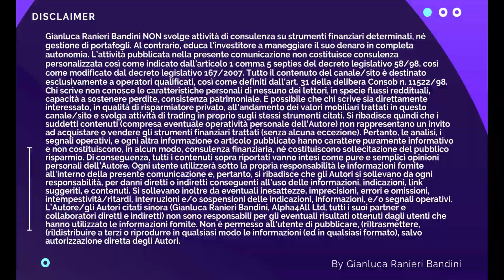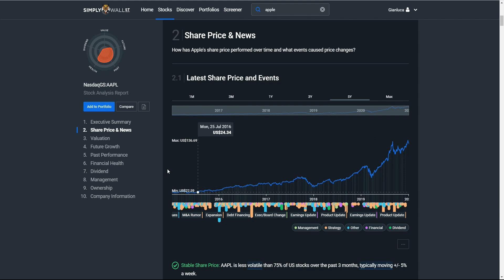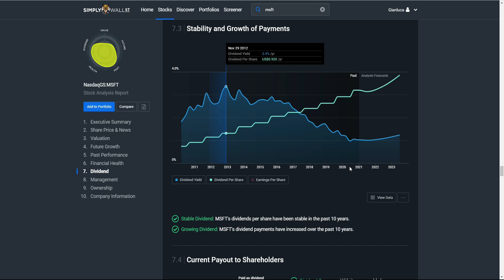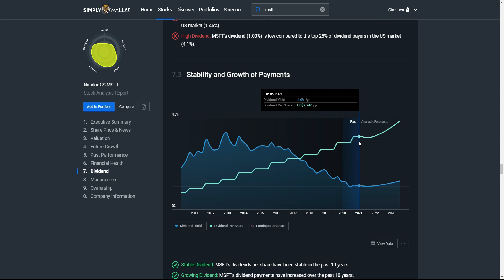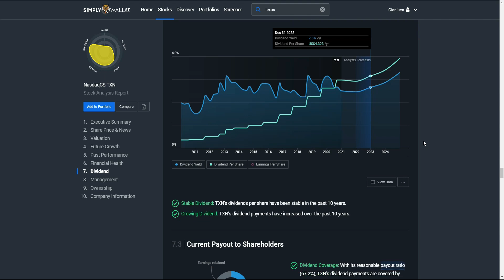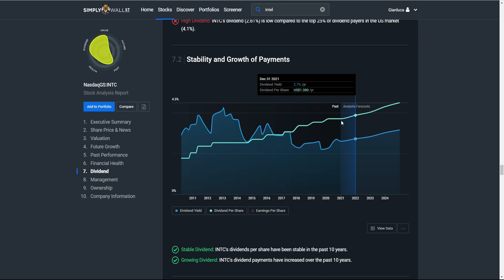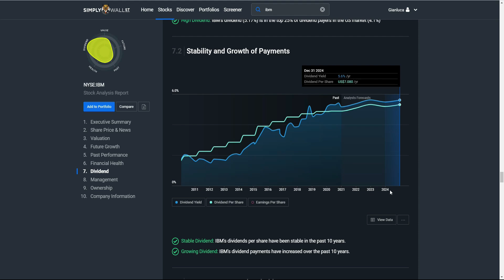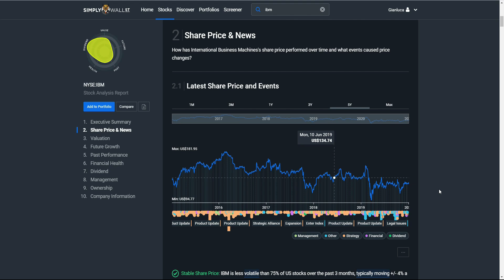Le migliori 10 azioni TECH da dividendo sempre in crescita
Le migliori 10 azioni tecnologiche da dividendo.
In questo video vedrai solamente quelle società ad altissima capitalizzazione appartenenti al settore tech che aumentano i propri dividendi da circa 10 anni. Molte di queste aziende entrano di diritto nella definizione quality dividend growth (qualità dividendo crescita)
Chi ad esempio avesse investito in Microsoft dieci anni fa avrebbe percepito il 2% di dividendo, tuttavia se avesse tenuto le azioni oggi si rivedrebbe riconoscere un 8% annuo. Questa è la magia del quality dividend growth!

azioni Apple
azioni ASML
azioni Microsoft
azioni SAP
azioni Oracle
azioni Texas Instruments
azioni Cisco Systems
azioni Intel
azioni Cisco
azioni IBM

Azione alto DIVIDENDO - Pioggia di Sterline! Azione alto DIVIDENDO - Pioggia di Sterline!

L’adesione a tali programmi non rappresenta alcun costo per te (anzi otterrai degli sconti!) e non inficia in alcun modo la veridicità del contenuto, sempre frutto di esperienza diretta e opinioni personali. Supporta invece il mio impegno a fornire contenuti gratuiti di qualità. L’onestà è fondamentale sul mio canale. Grazie per il supporto!"

Se ti piace la FANTASCIENZA ho scritto numerosi ROMANZI di questo meraviglioso genere.
Puoi dare uno sguardo cliccando qui sotto: